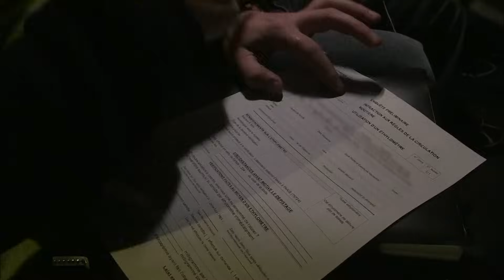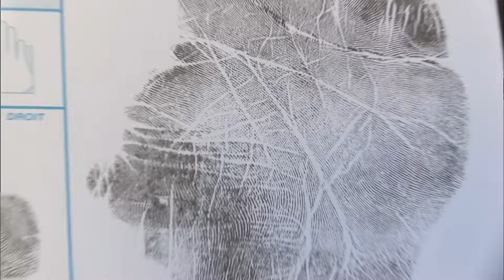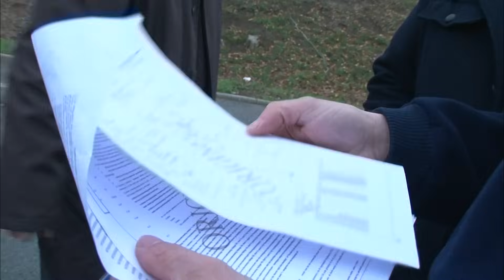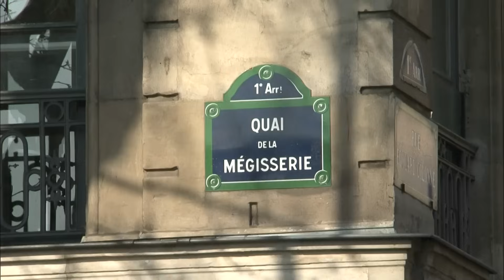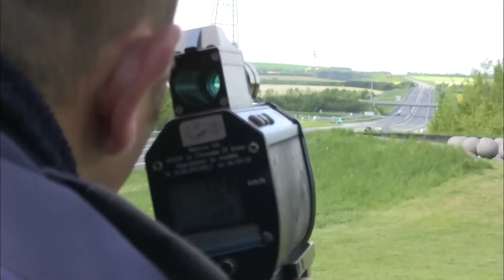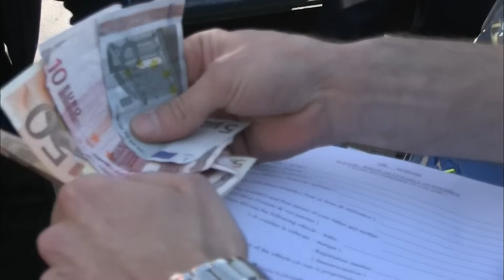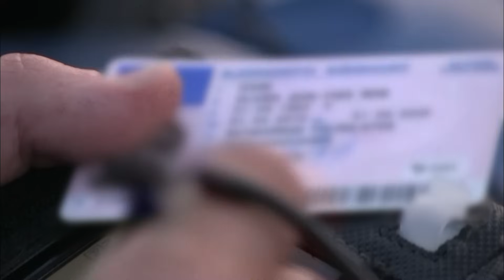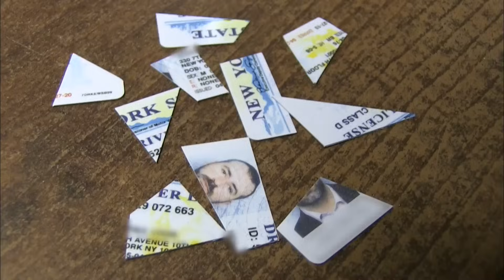Faux permis, vraies menaces : le combat des routes françaises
Dans cette enquête, plongez dans l'univers des routes françaises, devenues le terrain de courses-poursuites dangereuses, de comportements risqués et de l'utilisation de faux permis. La police est sur le qui-vive, et nos équipes révèlent les défis qu'elle affronte pour rétablir la sécurité. Découvrez les motivations derrière ces actes imprudents et la lutte constante pour la sécurité routière.